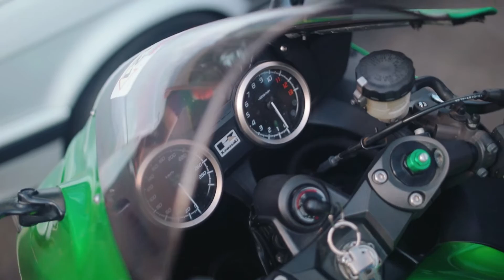Dj Luvas feat. Pro Tee, Nosihle & China - Isithuthuthu (Official Music Video)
Emsileni-Dj Luvas x Sbopho x Amabhotela & Dj Lt

On telegram we share the tracks' mp3